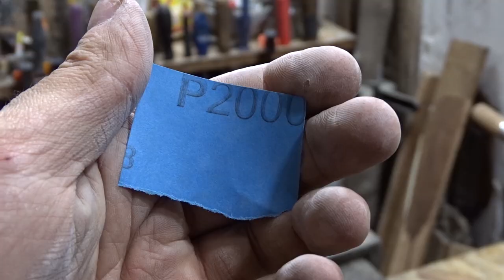Old Rusty Meat Axe Restoration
Hello folks! Today I want to show you my new restoration video! Well, that old rusty axe for chopping meat I found at flea market. That type of axe old type refers to the vintage times. I bought it and start to axe rescue. First off all I removed old wood handle which had a 3 screws instead rivets. Then used rust remover liquid to remove all dirty and rust from axe. Then use angle grinder machine to remove patina and black dots. After I used polishing wheels to polished ax blade. I made new wood handle for meat axe and use two steel and one aluminum rivets for handle. Further I used two components paint and linseed oil. I hope you enjoy this restoration project.

If you would like to help me to upgrade my workshop, you can make donations. Thank you in advance!